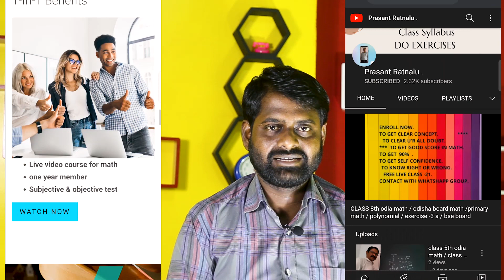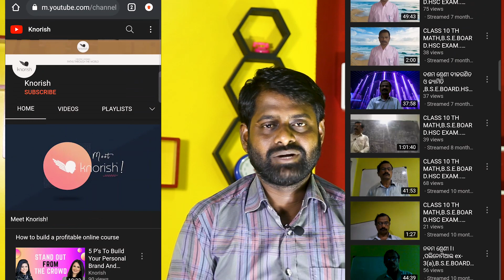Earned lakhs of rupees in a month by starting a toy jelly manufacturing business || Odia Video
୫ମରୁ ୮ମ ଶ୍ରେଣୀ ଛାତ୍ର,ଛାତ୍ରୀ ଅନଲାଇନ୍ ଗଣିତ ଟିଉସନ୍ ପାଇବା ପାଇଁ ଭ୍ରମଣ କରନ୍ତୁ ଏହି ୱେବସାଇଟ୍ ଏବଂ ୟୁଟ୍ୟୁବ ଚ୍ୟାନେଲ୍👇

ନିଜ ବ୍ଯବସାୟ ଆରମ୍ଭ କରିବାପାଇଁ ମେସିନ୍ ଓ ଅନ୍ଯାନ୍ଯ ସମସ୍ତ ସାମଗ୍ରୀ କିଣନ୍ତୁ Tech And Business Online ଷ୍ଟୋରରୁ ।

ମୁଁ ମୋ ପାଇଁ ଓ ମୋ ଷ୍ଟୁଡିଓ ପାଇଁ ବ୍ୟବହାର କରୁଥିବା ଉପକରଣ ଗୁଡିକ ହେଉଛି👇

1 :  My Camera ( Buy Link👇)
2 : My Tripod ( Buy Link👇)
3 : My Camera Memory Card ( Buy Link👇)
4 : My Mobile Phone (Buy Link👇)
5 : My Editing Computer ( Buy Link👇)
6 : My Office AC ( Buy Link👇)
7 : My Office Background ( Buy Link👇)
8 : My Laptop ( Buy Link👇)
9 : My Mic ( Buy Link👇)
10 : My Light Setup ( Buy Link👇)

Business Advisor - jj mohanty

Video Topics

1 : Ways to make money odia tips.

2 : Make more money by spending less money odia tips.

3 : low investment business idea odia tips.

4 : odia business idea.

5 : new odia business tips.

@Tech And Business

odia business
odia business idea2022